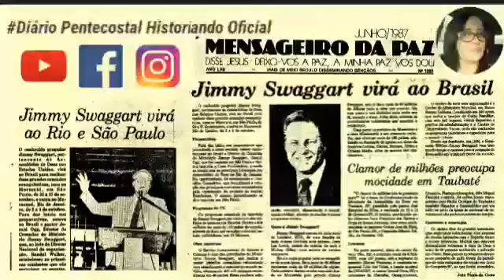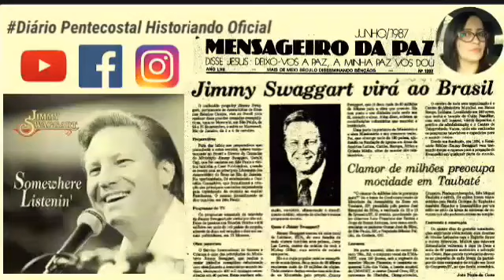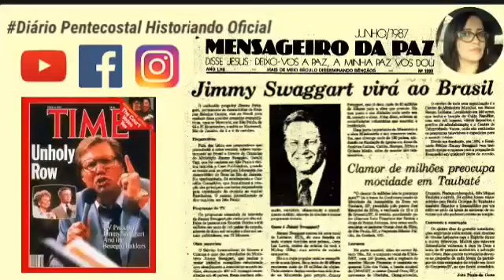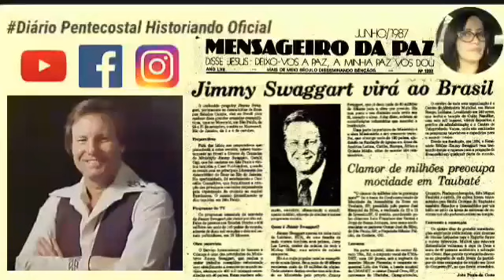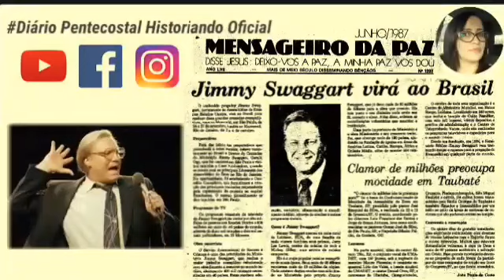A VINDA DE JIMMY SWAGGART AO BRASIL ● JORNAL MENSAGEIRO DA PAZ, JUNHO DE 1987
Neste vídeo, uma matéria sobre a vinda de um dos maiores televangelista pentecostal do mundo, Jimmy Swaggart ao Brasil.